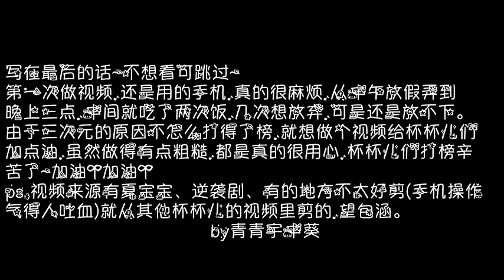[FMV] Người Tình Stockholm (斯德哥尔摩情人) - Thanh Vũ (QingYu/青宇)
Cre @青青宇中葵